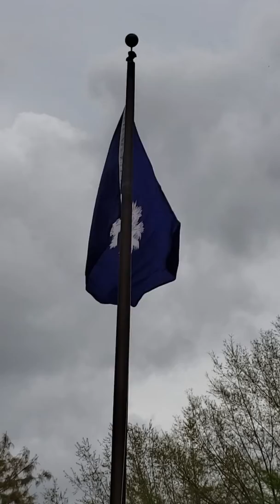South Carolina state flag